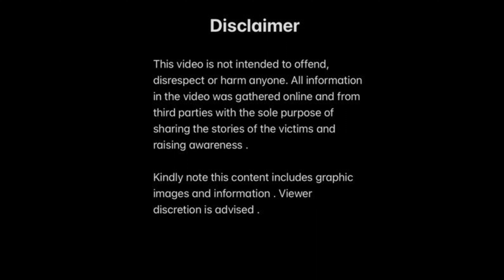TRUE CRIME: FROM RUGBY PLAYER TO MURDERER ?? //NTOKOZO XABA//SOUTH AFRICAN YOUTUBER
The case of Ntokozo Xaba a University student who was brutally murdered in her university residence simply for rejecting her ex boyfriend.